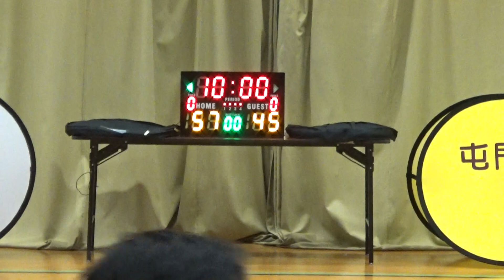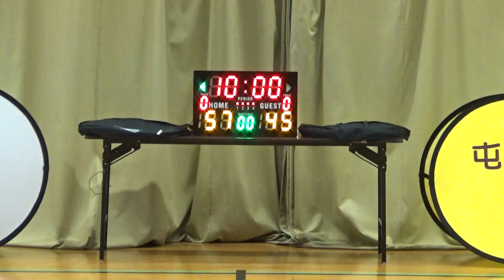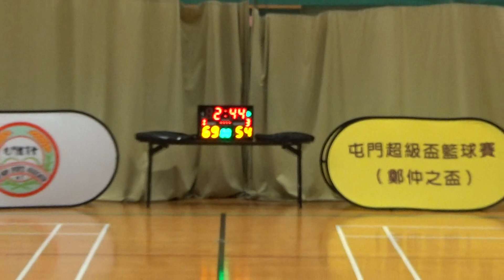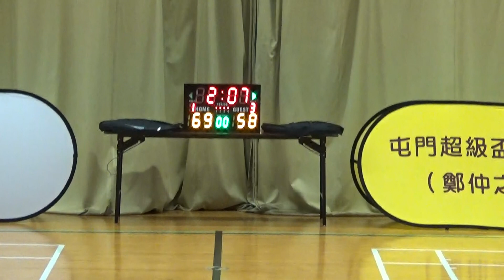20190320 屯門超級盃 HKIOE vs 新青聯會 2nd half